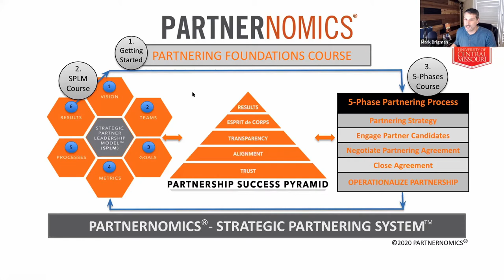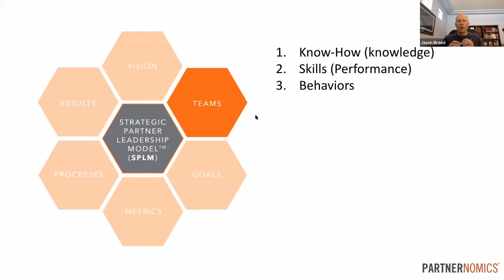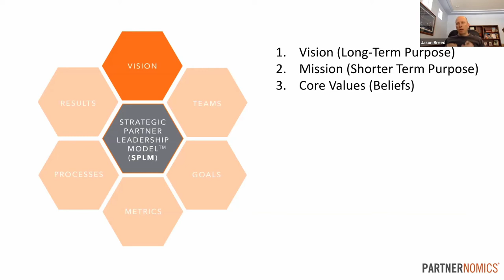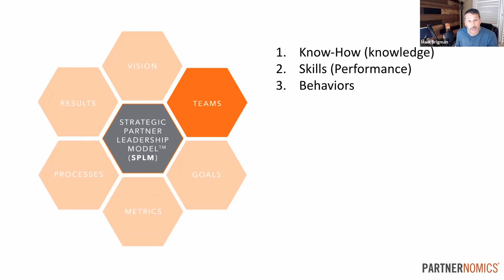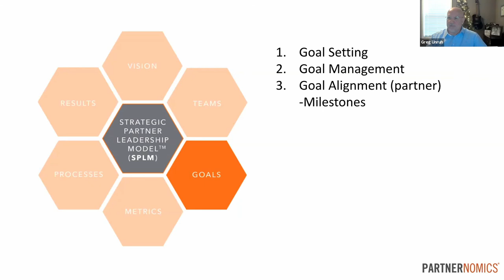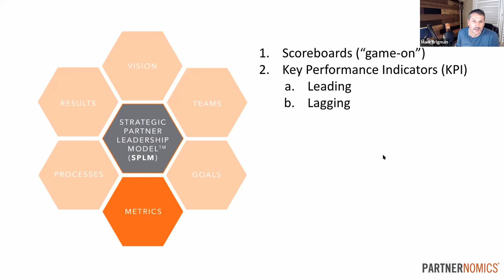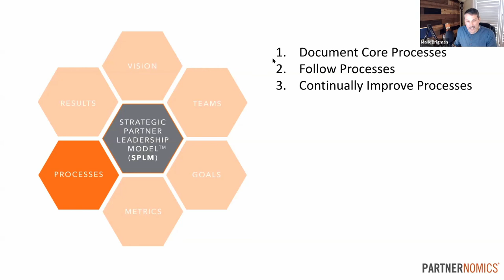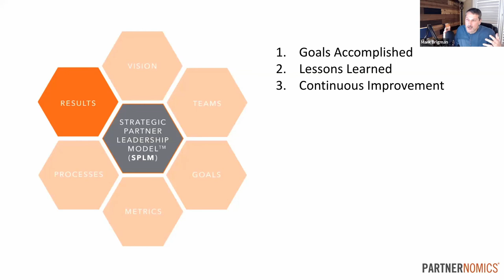CSA Masterclass - How to Organize a Partnership Team's Operations as an Executive with Mark Brigman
Mark Brigman is the CEO of Partnernomics. Listen to Mark share how to organize a partnership team's operations as an executive.